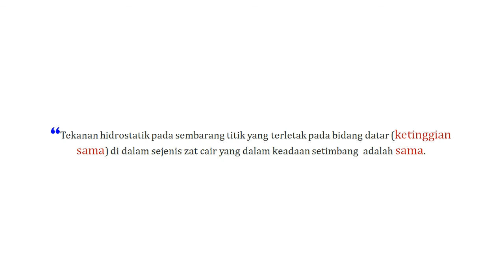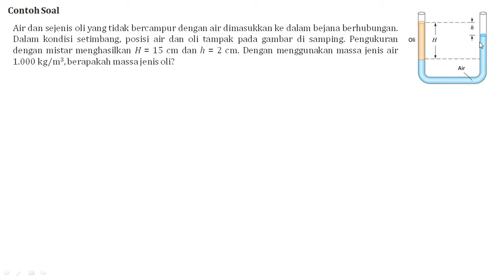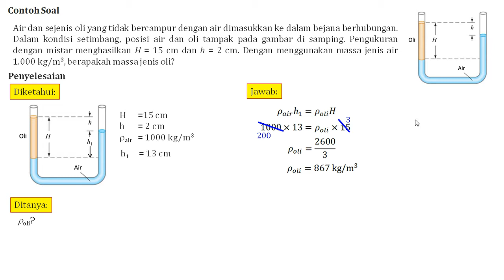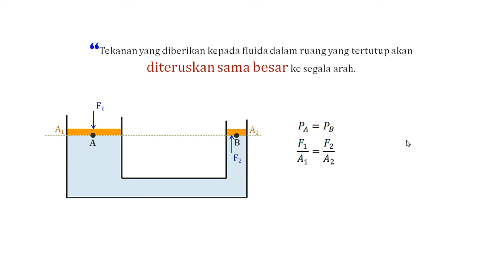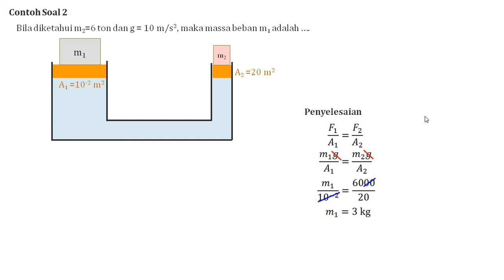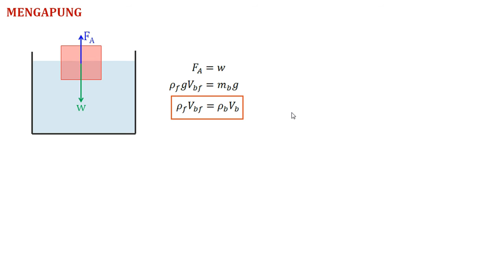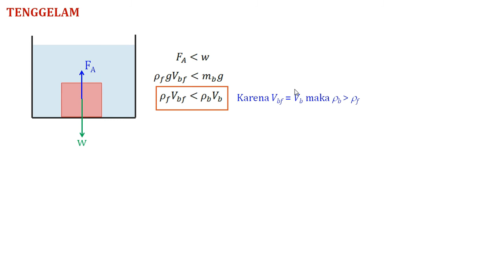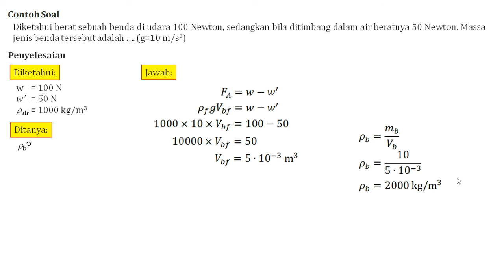Hukum-hukum di Fluida Statis #2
Assalamualaikum semua,

Mau ngomongin hukum pokok hidrostatiska?
Atau Hukum Pascal? 🙃
Atau Hukum Archimedes?🤔
Kok bisa benda mengapung, melayang, dan tenggelam?

🎥Camera
Galaxy A50s

⌨Software
OBSPortable 20.1